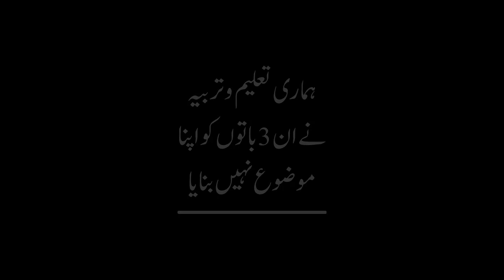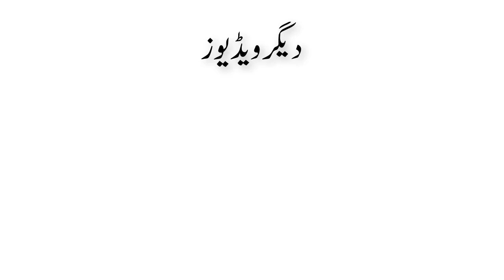3 Things That Our Education System Fail To Consider | Salman Asif Siddiqui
In this video, Salman Asif Siddiqui explaining 3 Things That Our Education System Fail To Consider.

Is Video Main Salman Asif Siddiqui Sahab Bayan Kar Rahe Hain Ke Hamari Taleem-O-Tarbiyah Nay En 3 Cheezon Ko Apna Mozoh Nahi Banaya.

اس ویڈیو میں سلمان آصف صدیقی صاحب بیان کر رہے ہیں کہ ہماری تعلیم و تربیہ نے ان 3 باتوں کو اپنا موضوع نہیں بنایا

is available from the following book stores.